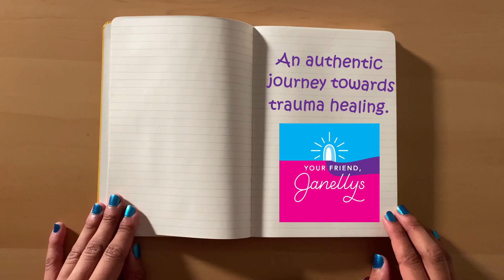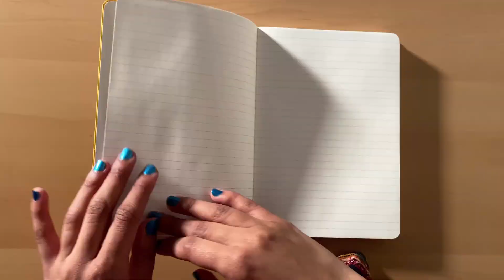Storytime: Interactions With Celebrities (Baha Men, Justin Bieber, Snoop Dogg)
Join us for a celebrity-filled storytime! 🌟 In this video, Drew and I spill the tea on our past interactions with celebrities, including memorable encounters with the Baha Men, Justin Bieber, and Snoop Dogg. From unexpected run-ins to starstruck moments, we share our firsthand experiences and dish on the behind-the-scenes gossip.

So grab your popcorn and get ready for some laughs as we recount our brushes with fame! Whether you're a fan of celebrity gossip or just enjoy entertaining stories, this video is sure to keep you entertained from start to finish. 🎬

Channel Description
Just a weird girl diagnosed with complex post-traumatic stress disorder (cPTSD) and bipolar disorder learning to have an empowered life.